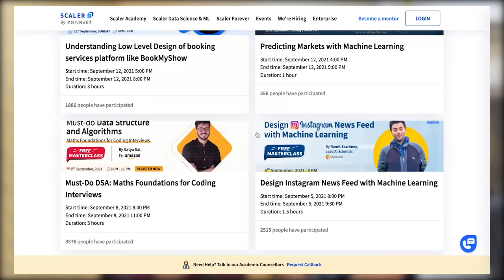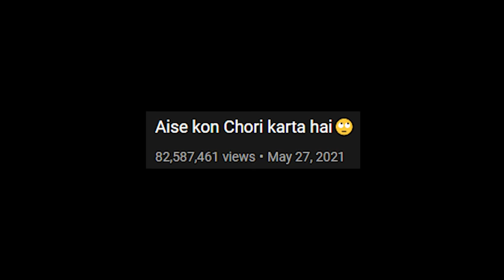These YT Shorts/Instagram Reelers Need To Be Stopped!!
Reels are amazing. Also Check out Scaler to book a free live class and take the first step towards transforming your tech career.

Also featuring @DhiruMonchikk